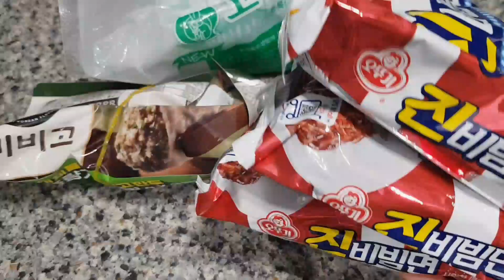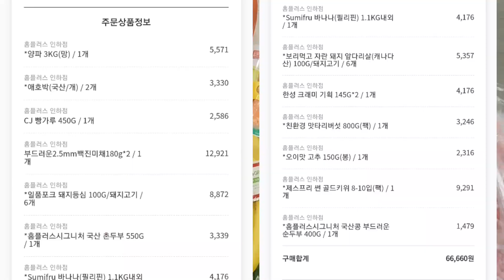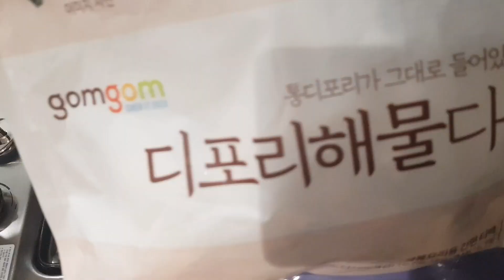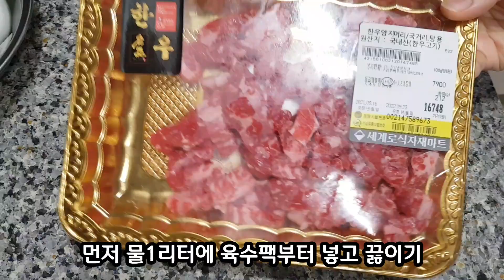4인가족집밥.vlog 열심히 살찌우기 위한 맛있는 요리 만들기.(키즈카페가서 뛰어 놀아서 몸무게는 제자리🙄😂)ft.양파썰면서 과일처럼 맛있게 먹는 혀누😳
안녕하세요 :)

*자주 물으시는 질문*
●과일야채 씼는거 어디서 사요?
●닭가슴살 어떤거에요?
●액젓 어디꺼에요?
●설탕 어디꺼에요?
쿠팡 파트너스 쿠팡광고입니다~필요하신분을 위해 링크남겨둘께요~링크타고 구매시 저에게 약간의 수수료가 들어온답니다^^ 구매가격은 똑같아요😁

●아이들 손잡이밥그릇
-베니스 원형 핸드볼 (손잡이그릇)